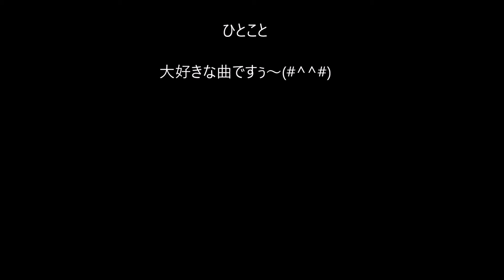有希の好きな曲「雨の物語」（カラオケ・ソロ）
こちらは、イルカさんのヒット曲ですが・・
5年ぶりに再録してみましたが
やっぱ、ステキな曲ですね～(#^_^#)